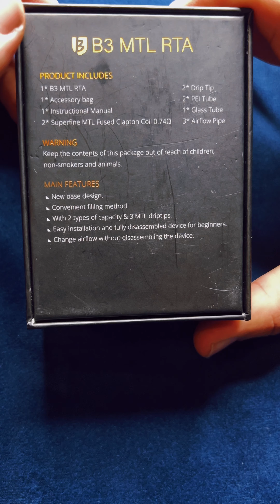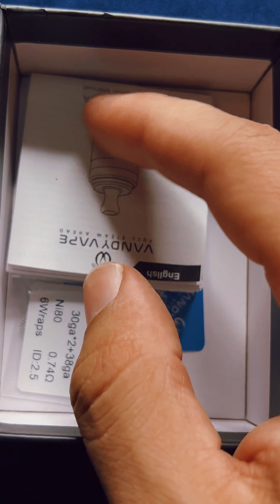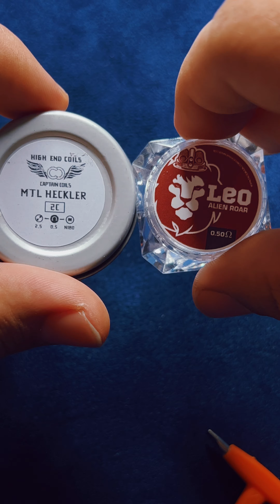BSKR B3 Tank Full Arabic Review - تانك البرسركر 3 بالتفصيل و حل مشكلة التسريب💦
The Vape Corner
EVERYTHING ABOUT VAPING

00:00 - قصة اختياري للتانك و بعض المعلومات

02:12 - Unboxing و بعض الحاجات مهم تعملها

07:05 - تركيب الكويل

08:46 - عمل قطنة بدون تسريب

11:41 - تقفيل التانك

12:57 - تقييم التانك و تجربتي معاه و نصائح

16:24 - Outro